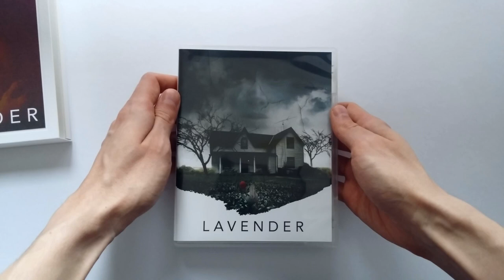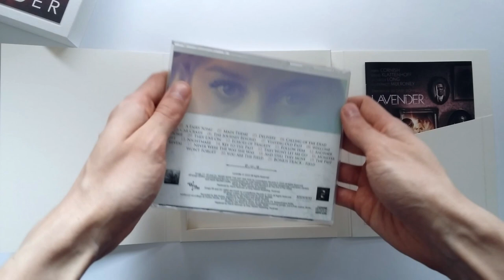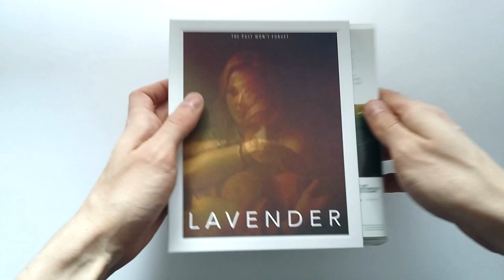LAVENDER Custom Blu ray Collector's Edition 017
Booklet photos: Ian Watson
Property of Samuel Goldwyn Films, Ed Gass-Donnelly, Colin Stetson, Sarah Neufeld and Constellation Records